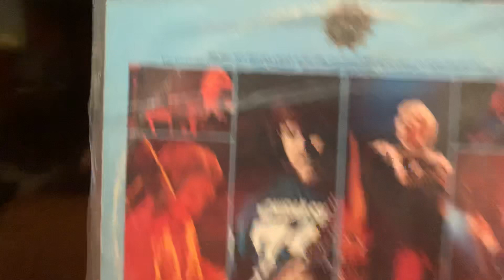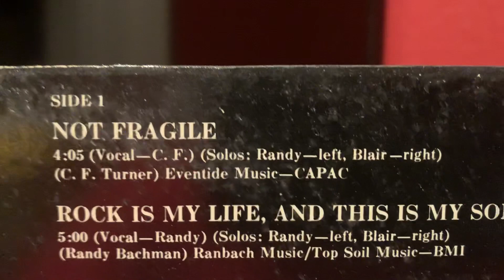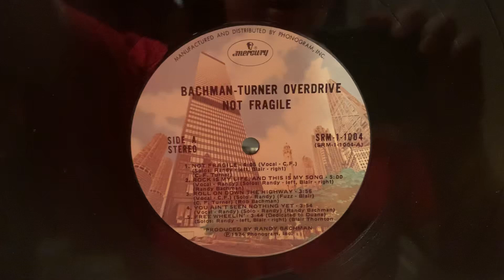My Vinyl Record Collection (Part 2)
Here is the next part of my Vinyl Record Collection, in which this time, I show another Bachman-Turner Overdrive record, but this time, this particular record is entitled “Not Fragile,” which is from 1974. Part 3 will be up soon.